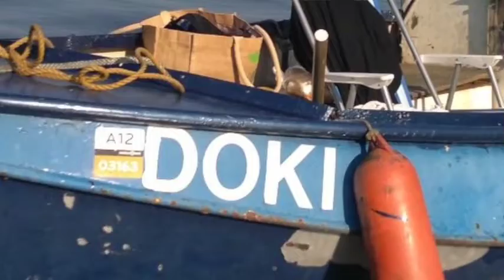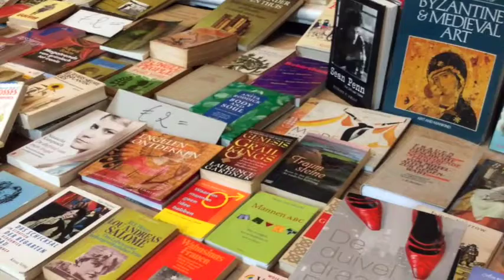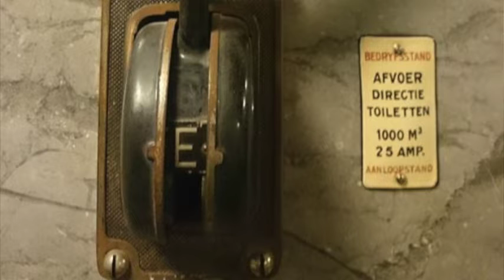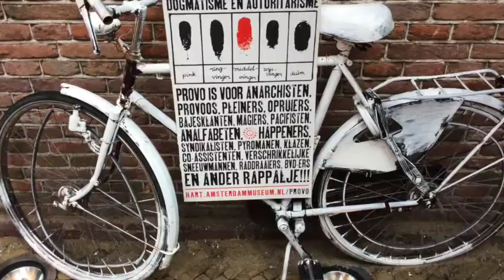Normal Amsterdam Level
NAP, experimenteel.
Amsterdam canals and art